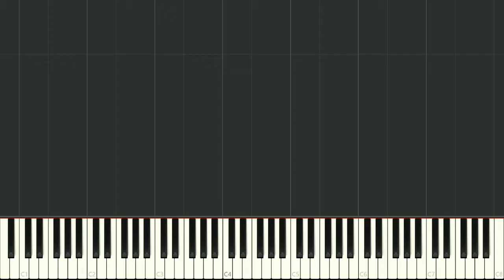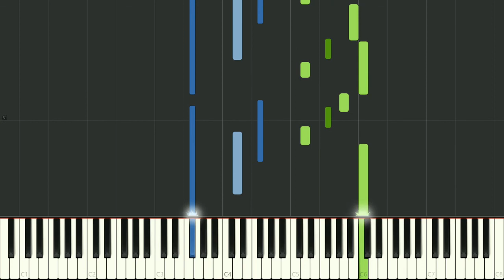Distensione ( Level 2 ) ( Synthesia ) - Theo Visser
These piano pieces are intended as preparation for the music in the style of Ludovico Einaudi and YannTiersen. They are divided into 5 levels. After the 5th level it is possible to start with that.
Deze pianostukjes zijn bedoeld als voorbereiding voor de muziek in de stijl van Ludovico Einaudi en YannTiersen. Ze zijn verdeeld in 5 levels. Na het 5e level is het mogelijk daarmee te beginnen.